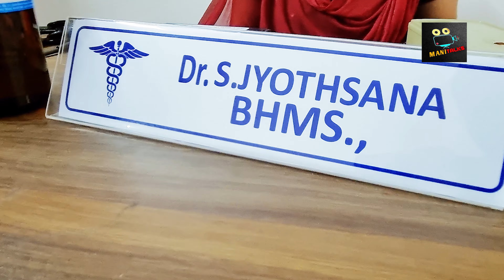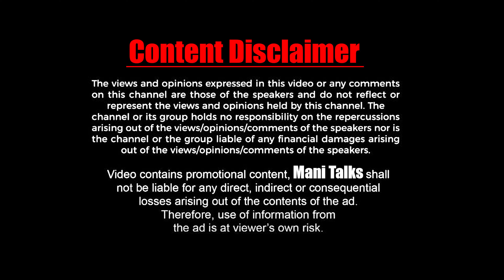நாவல்பழம் கருஞ்சீரகம் கொய்யாஇலை தண்ணீர் இவையெல்லாம் சாப்பிட்டா என்ன ஆகும் தெரியுமா ?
CURAE HOMOEO CLINIC
Dr, JYOTHSANA B.H.M.S
Consulting Hours 10am to 1pm and 6pm to 9pm
sunday on appointment
No 10, Alamelu Nivas, South Sector, 4th Street, Adambakkam , Chennai 88
The Place for Care and Cure